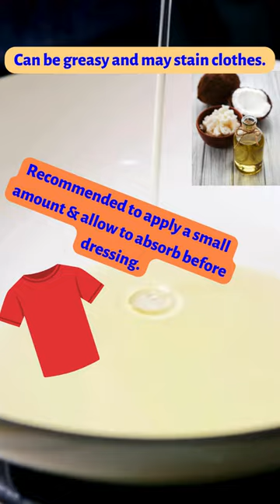DIY Natural Deodorants🏠🏡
🏪🏬Ditch store-bought deodorants and say hello to fresh, homemade goodness! Discover two simple DIY deodorant options: one with baking soda for a gentle cleanse and one with coconut oil for extra hydration. Both are aluminum-free, natural, and easy to make with just a few ingredients. Perfect for a healthy lifestyle. ♻🌿🛀🏾

WELCOME and THANKS for your time and opinions. Bring Your Knowledge.

Don't accept anything we suggest as law, simply research & decipher INFO for yourself. Find what's best for you and your family.

Sources:
Wellness Mama. (2021). Natural Deodorant Recipe.
The Spruce Crafts. (2021). How to Make Your Own Natural Deodorant
The Healthy Maven. (2021). The Best DIY Natural Deodorant Recipes.

These videos are for inspirational, informational, and entertainment purposes only.  We do not personally recommend any techniques, treatments, OR facts highlighted here. We find information and pass it along. DO YOUR OWN DUE DILIGENCE!!